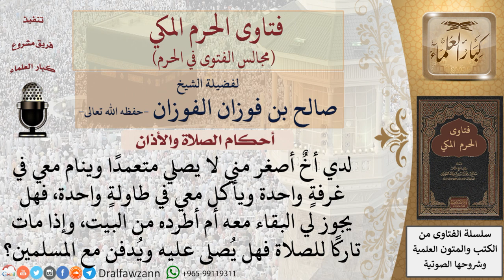كيف يكون التعامل مع تارك الصلاة متعمدًا؟ للشيخ صالح الفوزان